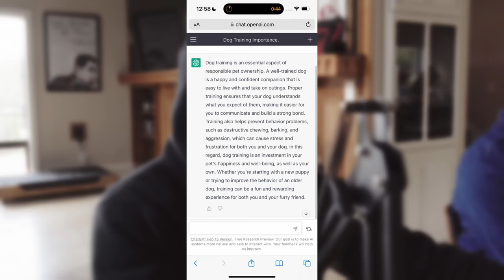The Table | Episode 6: AI or Artificial Intelligence Expectations, Netflix Full Swing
How to manage expectations, control what you can, AI and the future of business is all discussed in episode 6! Watch now!

A podcast about the Business and Personal lives of G. Bains, Edmund Lu, Mike Jones and Raman Sidhu. A look behind the scenes of the people who run K9SL, B.Co, Primal Canine, Canine U, War Room, PTv, K9 Training Co., Real Estate.

TheCanineUniversity.com
K9StreetLeague.com
PrimalCanine.com
TheBCoAgency.com
TheK9TrainingCo.com

To Donate to Colon Cancer Coalition and help patients fight colon cancer